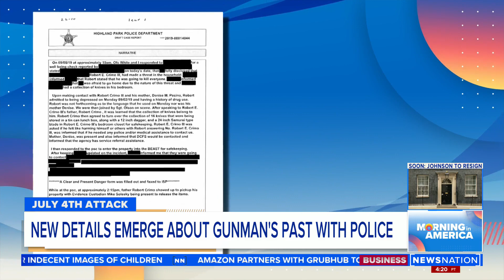HIGHLAND PARK POLICE REFUSE TO TAKE RESPONSIBILITY - BLAME MURDER’S FAMILY FOR THEIR INACTION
In Highland Park, the alleged gunman was known to authorities after two separate incidents in 2019.  Yet they did not send him in for mental health evaluation, nor seek a red flag order.

Police first responded in April to a suicide attempt. That matter was handled by mental health professionals, according to Lake County Major Crime Task Force spokesman Christopher Covelli.

Five months later, a family member called police saying he threatened to “kill everyone” in the home. State police said officers found knives during the call but they turned them over to the father, who was the owner.

Illinois State Police said they received a “clear and present danger” report after the alleged knife incident in 2019, but after Crimo’s father claimed the knives were his, he declined to move forward with a complaint. State police said there was no probable cause to make an arrest.